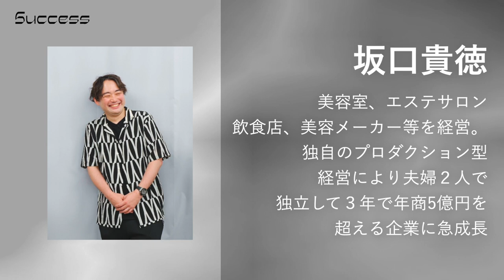Success ─ 北原孝彦×山下拓馬×坂口貴徳 vol.1| HAIRCAMP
経営のスペシャリストに成功の秘訣を学ぶ「Success」。
美容業界を代表する創業者・経営者同士ならではの対談を通して、美容室経営の在るべき姿を伝えます。

【 vol.1のテーマ 】
・サロンを育てるためのマイルール
・スタッフ教育の秘訣

三者三様、独自の「再現性」を大切にした経営モデルを生み出す対談は必見。